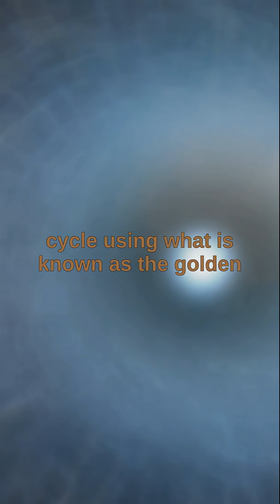Gauss' formula for determining the date of Easter